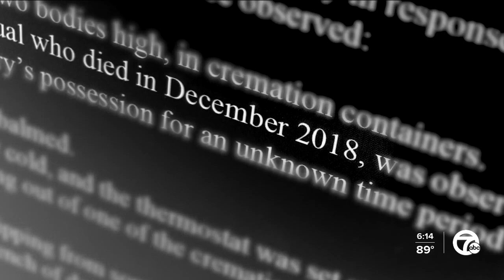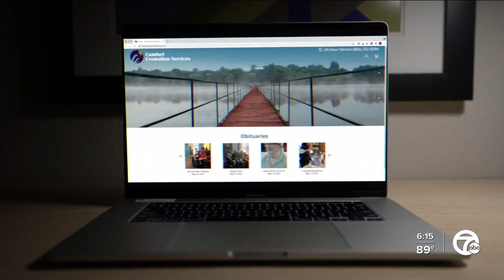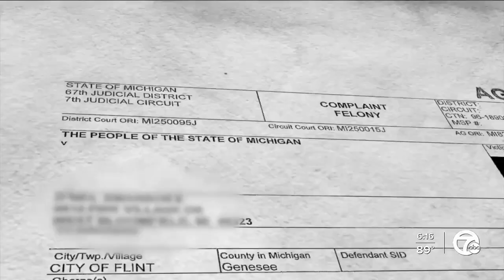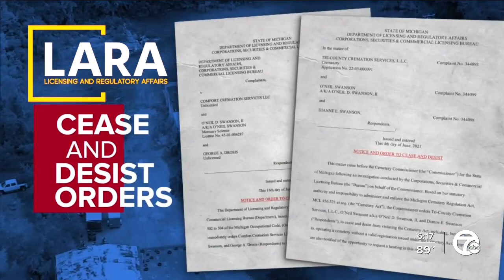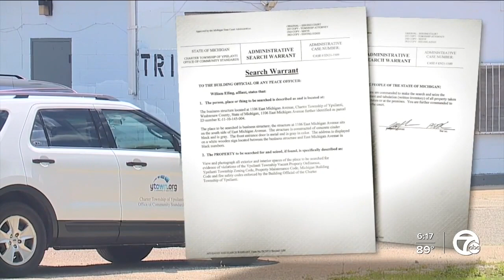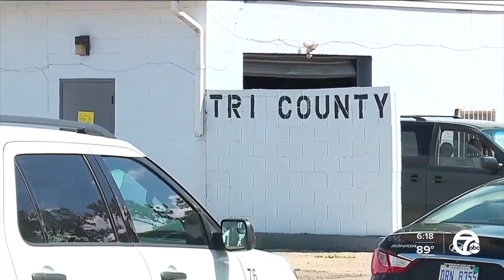Despite revoked license, ex-funeral director accused of poor treatment of deceased loved ones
The state revoked O’Neil D. Swanson II’s mortuary science license back in 2018. Now state investigators say the same man has gotten into the same trouble, accused of terrible treatment of people’s loved ones after they passed away.